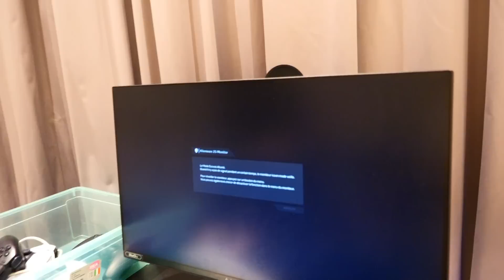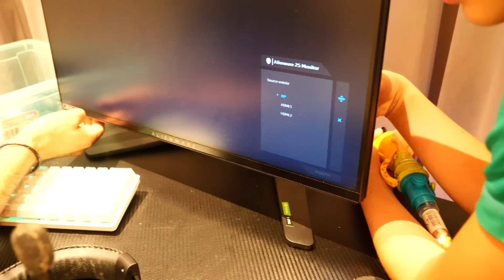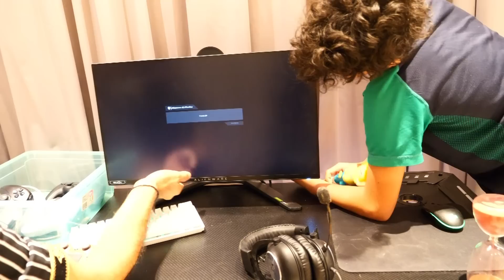Il a vendu mon PC